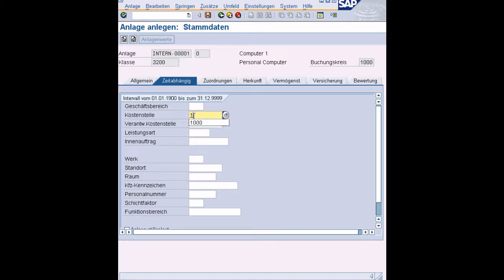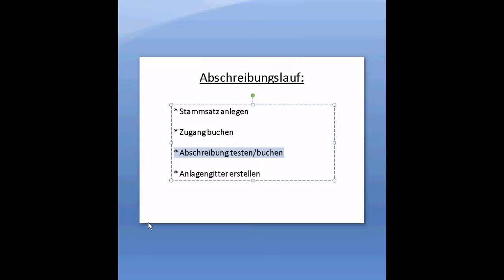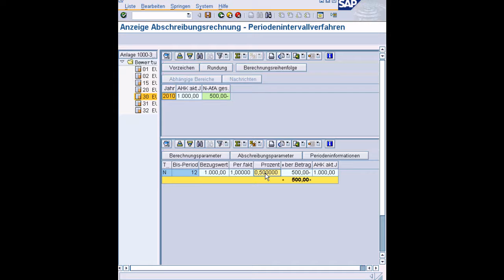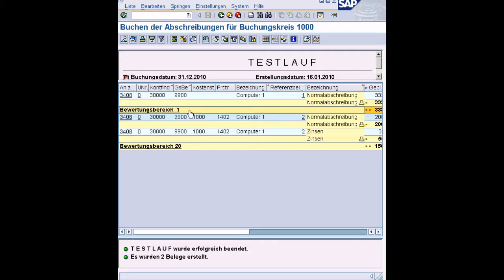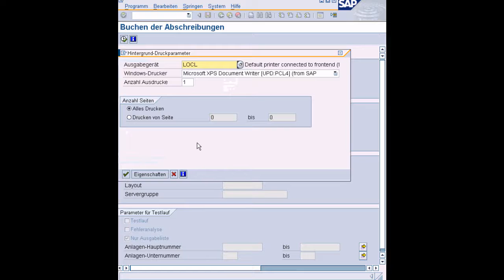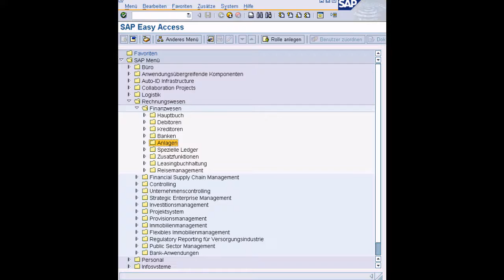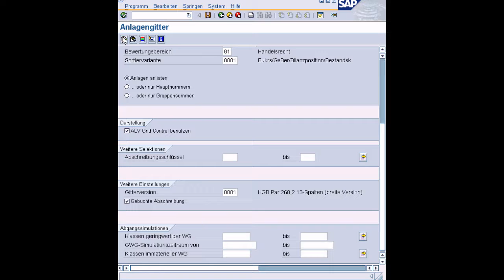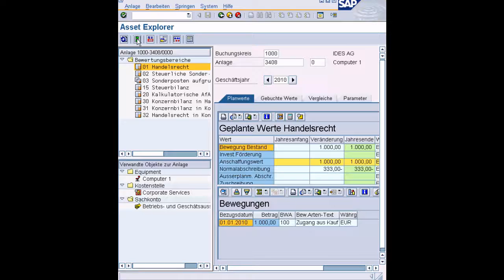FI-AA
SAP Anlagenbuchhaltung (FI-AA)